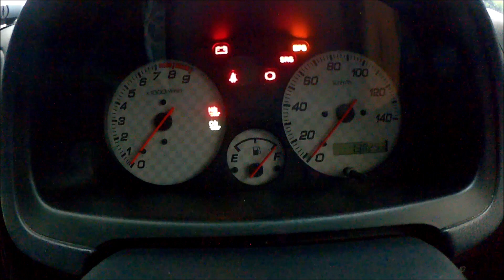13万キロ走ったバモスを車中泊仕様に改造してみた(目隠しパネルに網戸編)